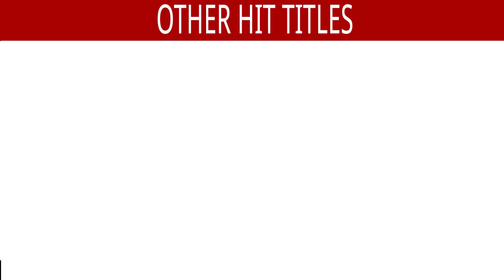Aankhon Hi Aankhon Mein - HD VIDEO | CID | Dev Anand & Shakila | Mohd Rafi | Classic Hindi Song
Aankhon Hi Aankhon Mein - HD VIDEO | CID | Dev Anand & Shakila | Mohd Rafi & Geeta Dutt | Classic Hindi Song

Song : Aankhon hi Aankhon Mein
Singer : Geeta Dutt & Mohd Rafi
Lyrics : Jan Nisar Akhtar

Also You Can:
'LIKE' us on Facebook: